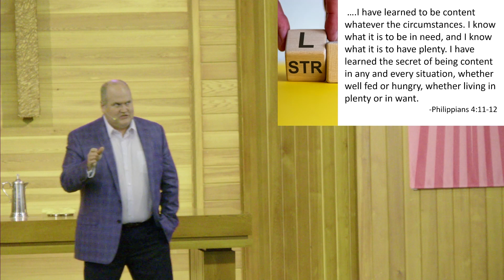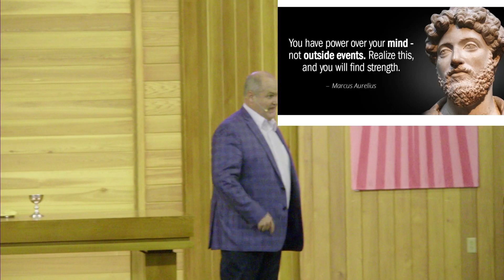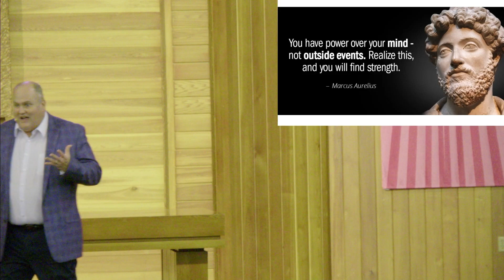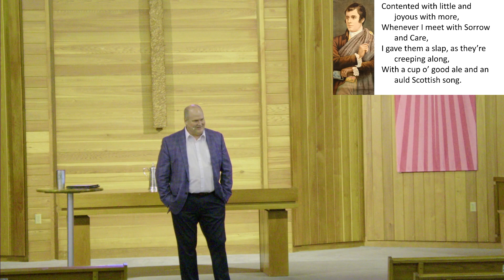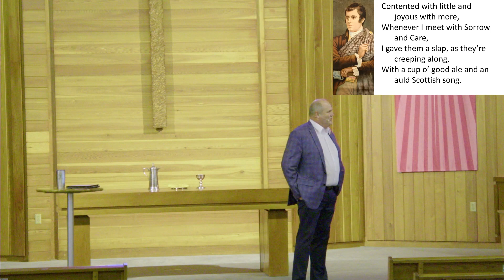The Quieted Soul (3-26) (Less Stress)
Sermon Audio Video Recording for the Date of March 26th, 2023
Message: The Quieted Soul
Scripture: Philippians 4:11-14
Series: Less Stress
Speakers: Rev. Craig Sumey,
Editor: Travis Nornhold